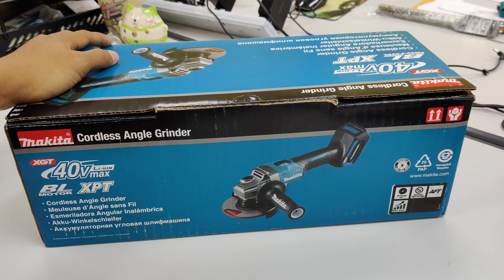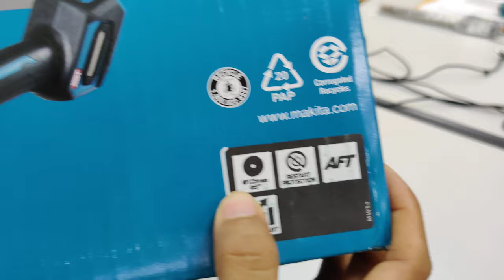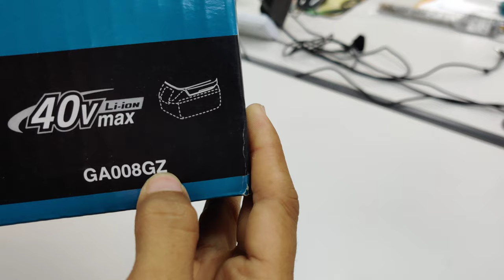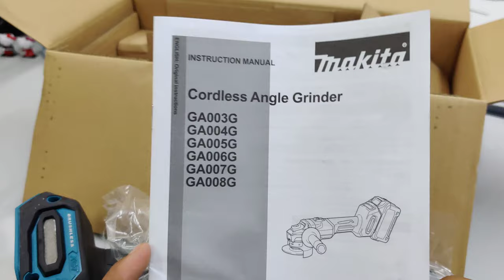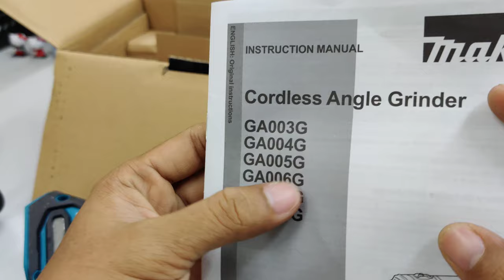Review Makita GA008GZ Angle Grinder 40V max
Please let me know if you wonder